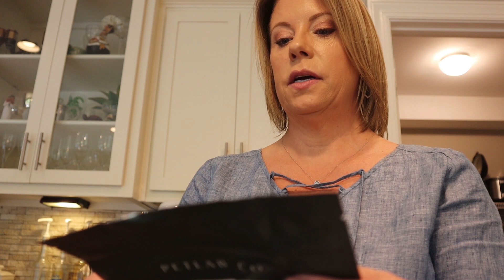Stay Home Vlog April 6-12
Hey! It's Heather! And welcome to another weekly vlog from home. Not a super exciting week- but another week none the less!  A bit thank you to Petlab Co for reaching out to me to review their freeze dried dog treats!
Their Chicken & Beef Liver bites are, respectively, made with 100% chicken and 100% beef! Made with a veterinarian approved formula, each treat is freeze-dried to lock in vitamins and minerals, adding to the healthy nutrition of your pup! Both of my dogs loved them and so did Emily's!! And I feel good knowing I'm giving my fur babies a healthy treat!!

I hope you are all staying safe, and finding some happy in your days!